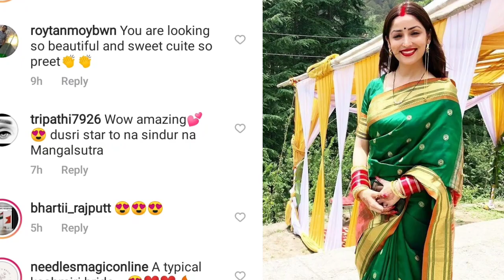Yami Gautam's First Look after her Marriage with Aditya Dhar